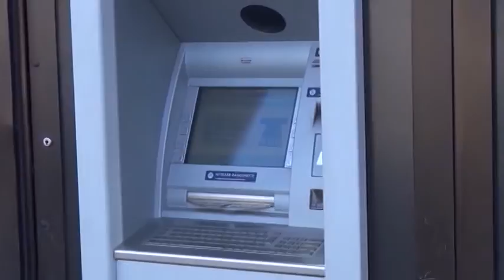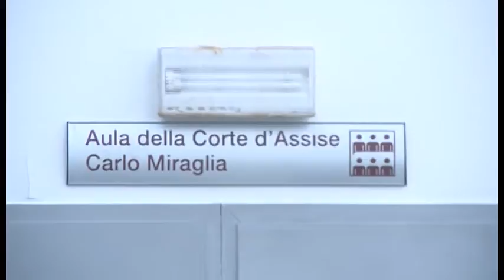Banca Etruria, sequestrata parte della liquidazione dell'ex dg Luca Bronchi